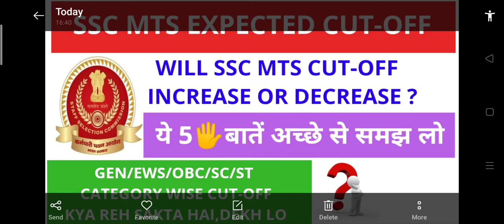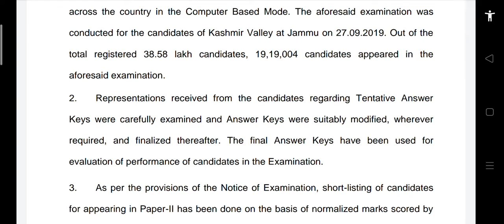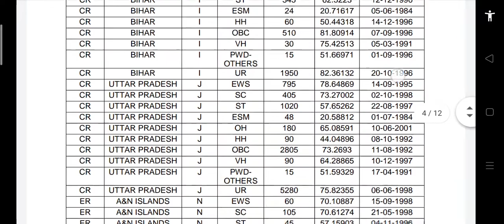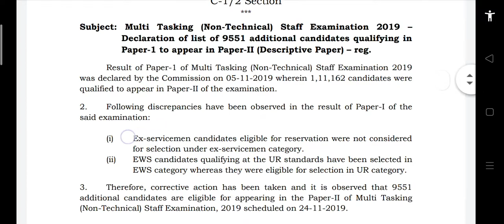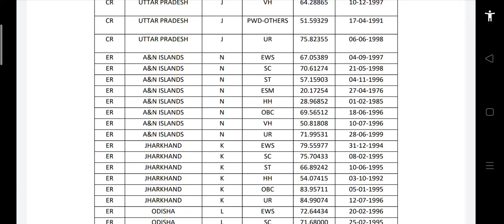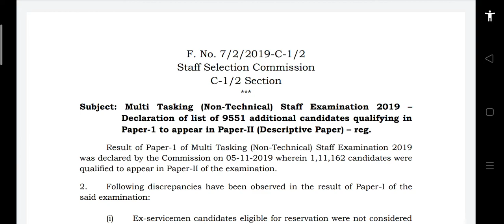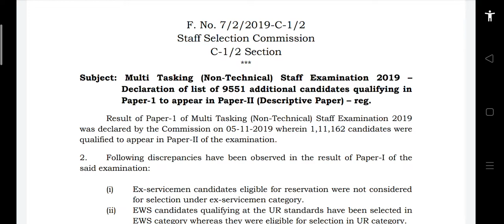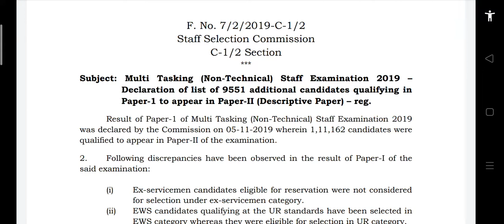SSC MTS EXPECTED CUT-OFF, MTS CUT-OFF INCREASE OR DECREASE ?, SSC MTS RESULT,UFM ON MTS RESULT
"दोस्तों उम्मीद करता हूं आप लोगों को यह वीडियो पसंद आई होगी और आप लोगों ने यह वीडियो पूरी देखी होगी इसलिए आप लोगों से आशा करता हूं कृपया वीडियो को लाइक करें चैनल को सब्सक्राइब करें बेल बटन दबा दें इस वीडियो को शेयर करें धन्यवाद!!"

दोस्तों आप जितना सपोर्ट कीजिएगा उतना ही जल्दी आपका यह भाई आप लोगों तक अच्छी-अच्छी जानकारियां एवं सारी जानकारियां सबसे जल्दी आप लोगों तक पहुंचा सके केवल आपकी सपोर्ट की जरूरत है आप लोग सपोर्ट करते रहें और मैं ऐसे ही अच्छा वीडियो आप लोगों के लिए बनाता रहूं धन्यवाद

RECOMMENDED PLAYLISTS FOR ALL SSC/RAILWAYS ASPIRANTS :-

FOR SPECIAL MATHS PREPARATION :-

SPECIAL GK & GS NOTES (BASED ON NCERT) :-

FOR ENGLISH PREPARATION WITH NOTES :-

FOR GK & GS PYP QUESTIONS SET :-

FOR ENGLISH PYP QUESTIONS SET :-

FOR SCIENCE NOTES & PDF(NTPC/GROUP-D) :-

FOR ALL EXAMS AND JOB ALERTS NOTIFICATION :-

FOR EXAM STRATEGY & MOTIVATION VIDEOS :-